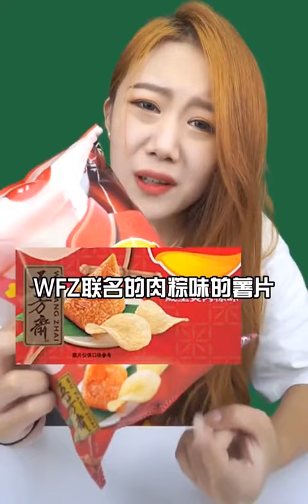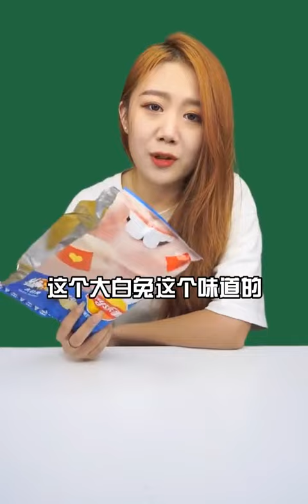【美食盲盒】对不起，结尾我笑场了！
涨姿势,美食,美食vlog,美食盲盒,美食测评